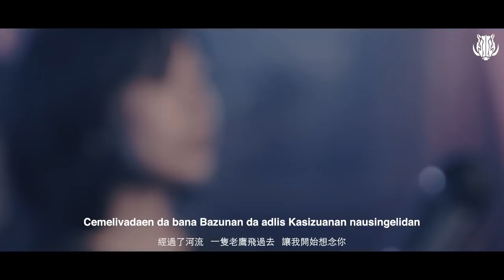瑋琪 – Zidusia 藍色4503 (Official Music Video)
一、專輯介紹：
「PASIWALI」 音近「巴西瓦里」，台灣原住民族阿美族語，為東方、太陽升起的地方之意。
原住民族委員會自2018年起所，以「PASIWALI」為名，主辦了系列原住民族音樂活動，內容為音樂人才培訓、國際音樂節、唱片展暨影展、專輯錄製與MV製作，並希望藉由此系列活動，增加台灣原住民族音樂的能見度與產業深度。
「PASIWALI 2018」收錄了10首由台灣原住民族創作的歌曲，並由10組不同的原住民族音樂人所創作。他們將原住民族的母語、古調與民謠、搖滾、拉丁、爵士、節奏藍調各式曲風結合，激盪出只屬於原住民族的音樂。

二、創作者介紹：
由參與了PASIWALI 2018創作編曲組課程的10組學員創作，並以5名在音樂產業深耕多年、實力堅強、經驗豐富的音樂人擔任導師兼歌曲製作人，包含：查勞、阿爆(阿扔扔)、蘇通達、蕭賀碩與冷笑話樂團、阿修。

詞 ：林瑋琪
曲 ：林瑋琪、林偉恩
製作人 ：阿爆 (阿仍仍)
編曲 ：Palolon Pazizau、林伶、詹姆士、櫻木
配唱製作人：阿爆 (阿仍仍)
電吉他 ：Palolon Pazizau
鍵盤：林伶
爵士鼓 ：詹姆士
貝斯：櫻木
混音師 ：楊維夫
母帶後製：王秉皇
導演：張家豪
攝影：林川哲\林依頻\陳武聖
舞台燈光：雷藝燈光音響有限公司